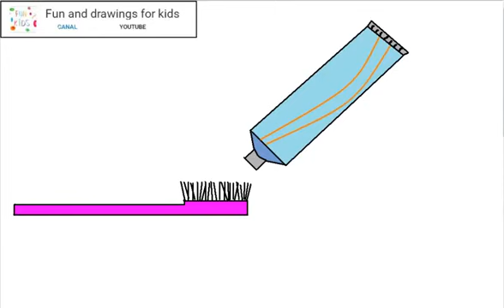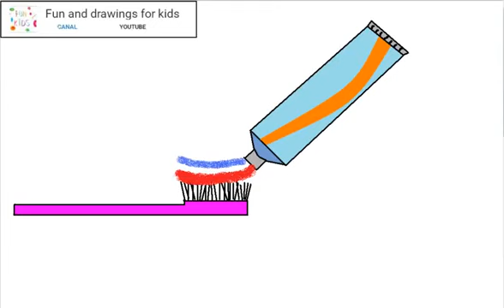Como desenhar pasta de dente e escova